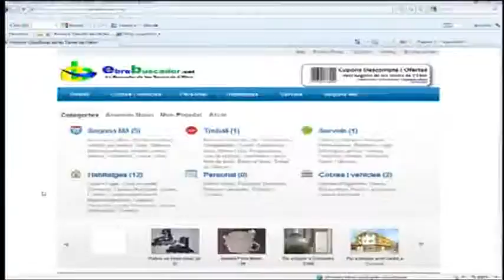ReconozcoQue soy la mas alta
Video made based on original works by 'pinturasdami'; by 'ebrebuscador'; by 'ebrebuscador'; Soundtrack by: Origamibiro. Flicker. On 'Flicker EP''